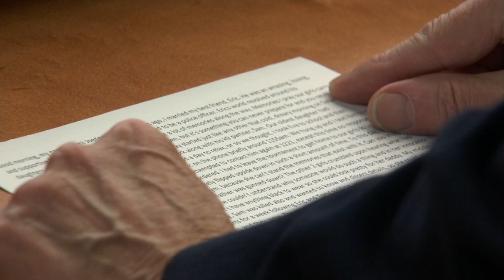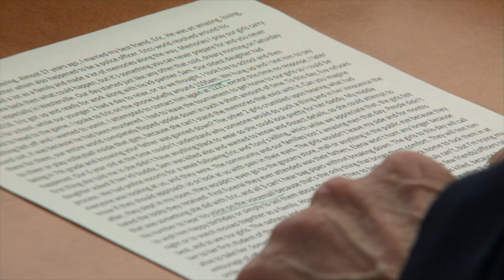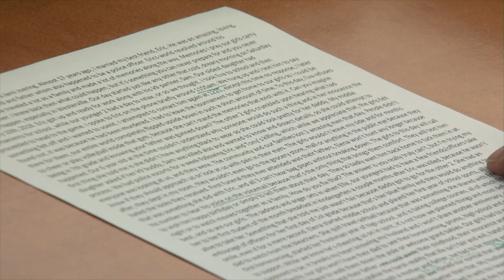Widows talk of missing their husbands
The widow of slain Westerville Police officer Anthony Morelli, Linda Morelli, describes the heartbreak of every tenth of the month: Anthony was killed on Feb. 10, 2018. Jami Joering, who was married to Eric Joering, says her husband died a hero protecting Candance Smith, a domestic violence victim married to Quentin Smith. Quentin was found guilty Nov. 1, 2019 of aggravated murder in the officers' deaths. The women spoke during the sentencing phase of the trial. They asked that their faces not be shown during the testimony.